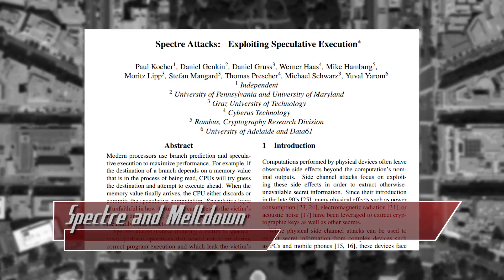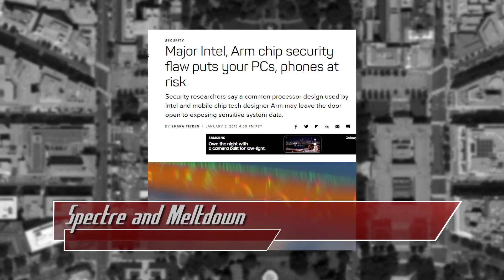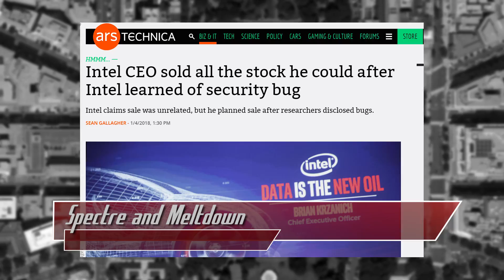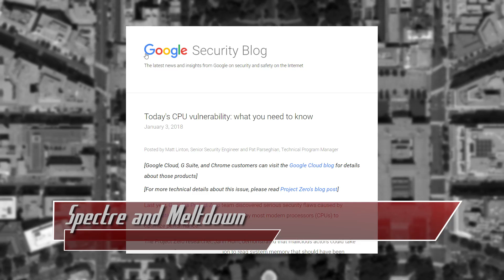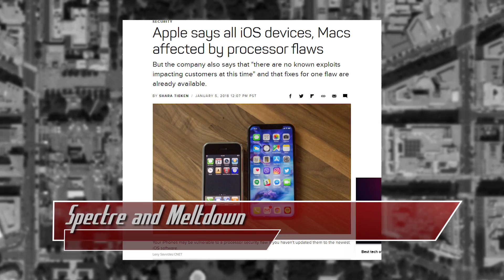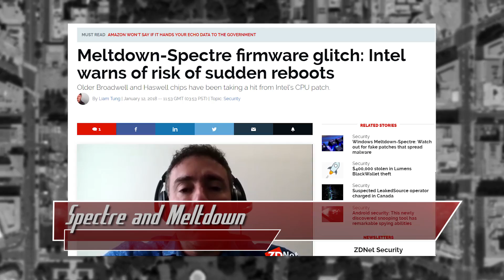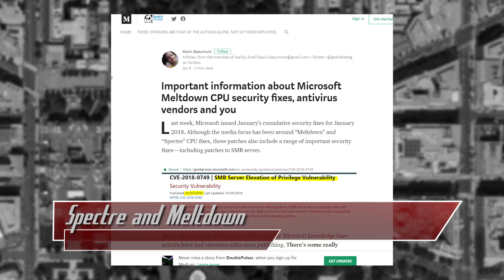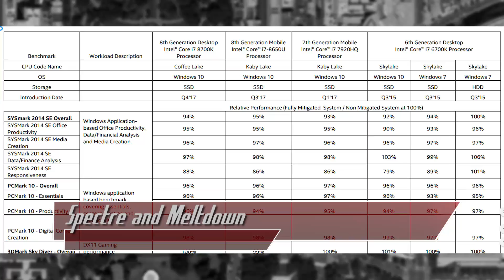Meltdown and Spectre - Everything You Need To Know - ThreatWire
Hak5 -- Cyber Security Education, Inspiration, News & Community since 2005:
Everything you need to know about Spectre and Meltdown. All that coming up now on ThreatWire.